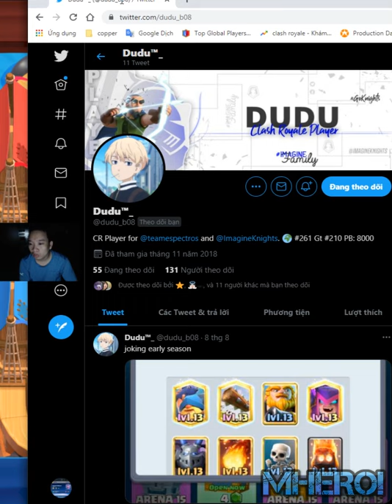Royal Giant Fisherman Mother Witch deck👈 Dudu™ Clash Royale